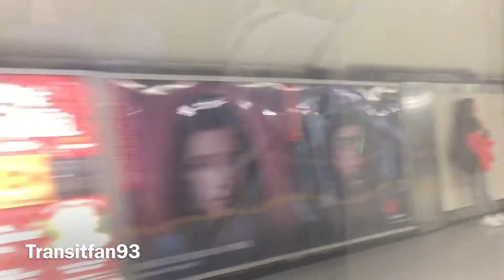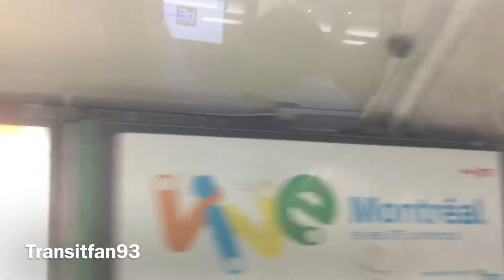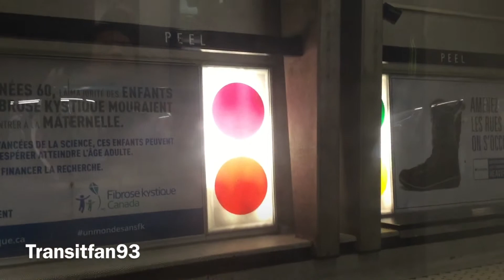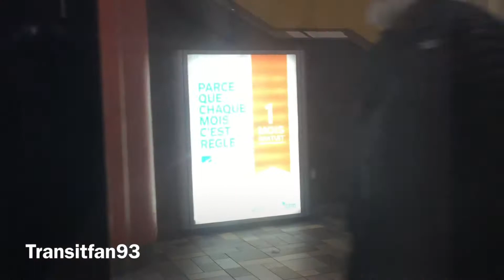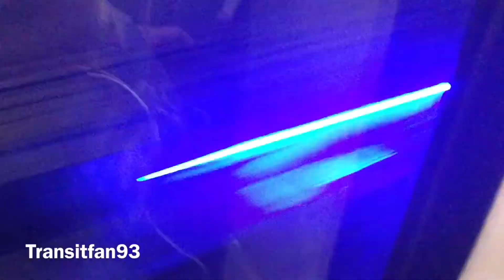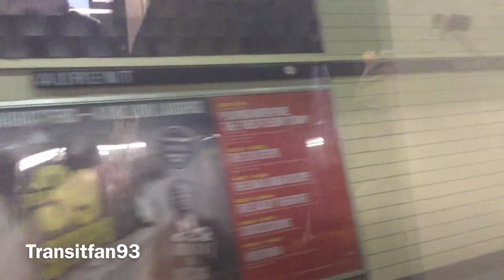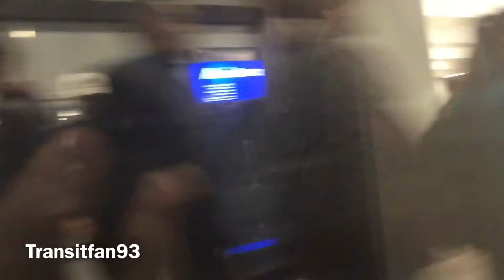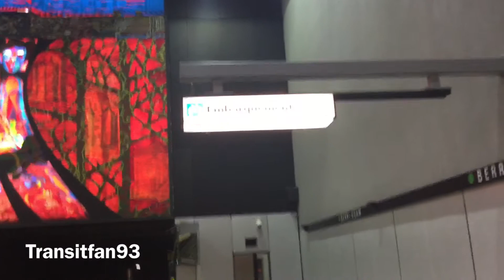MONTREAL METRO AZUR SET 21 ON GREEN LINE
LOCATED IN MONTREAL QUEBEC